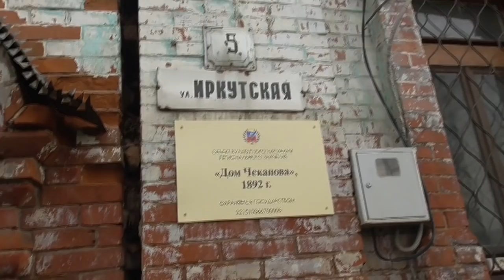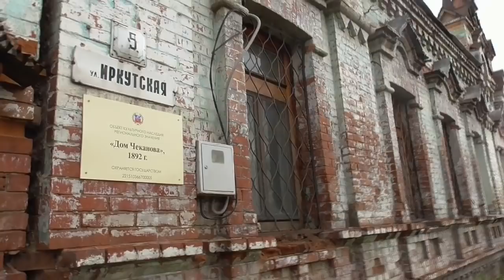ПО БИЙСКУ ПЕШКОМ! КРИК ДУШИ! ОТРЕМОНТИРУЙТЕ ДОМ МОЕЙ МЕЧТЫ! Ольга Чернова.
Обращаюсь ко всем неравнодушным людям! Напишите комментарий (обращенный к нашим региональным властям) под этим видео с просьбой или ТРЕБОВАНИЕМ отремонтировать дом МОЕЙ МЕЧТЫ - старинный особняк Чекалина по адресу город Бийск Иркутская 5. Вам это ничего не стоит, а к многочисленным просьбам могут прислушаться.
Нельзя допустить разрушения этого прекрасного дома!
Прошу вас помочь сохранить этот объект культурного наследия, если государство не хочет этого делать!